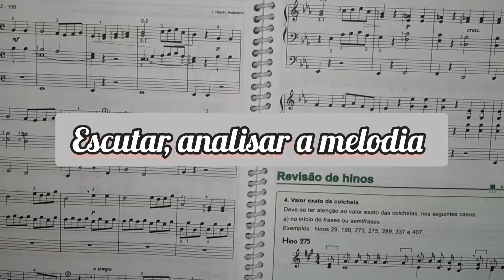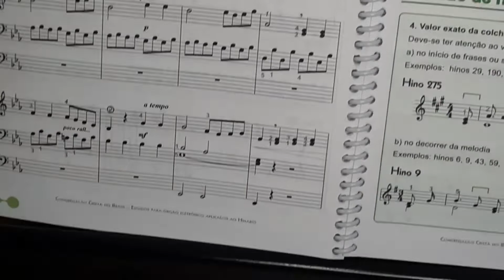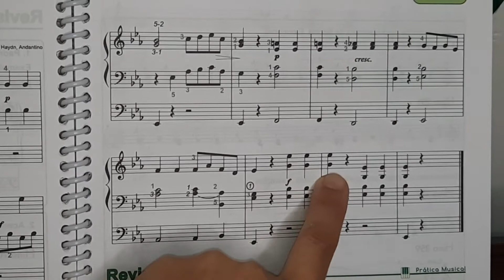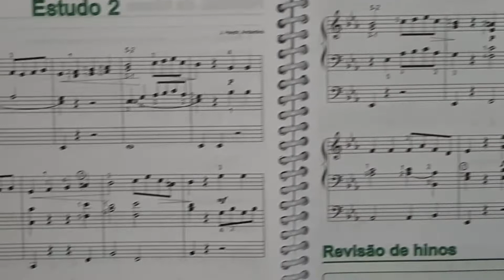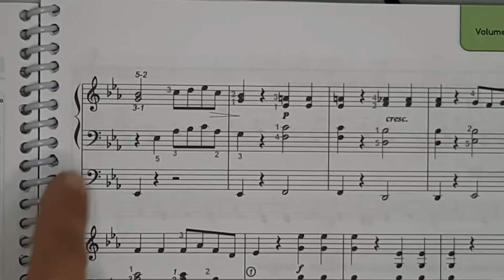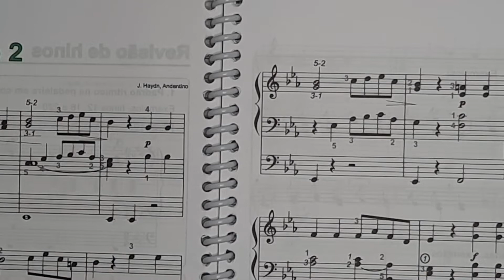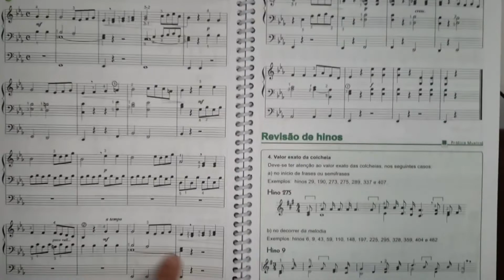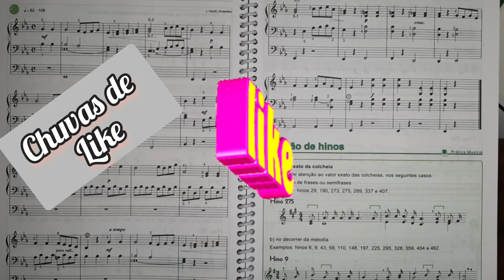Explicação do Estudo 2 ( mãos separadas, mãos juntas e pedaleira). método novo volume 4.